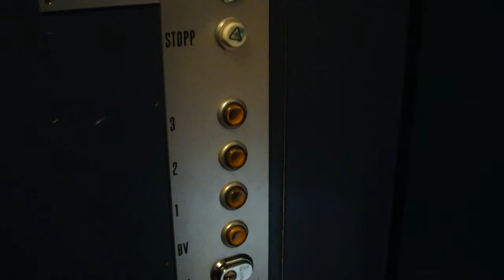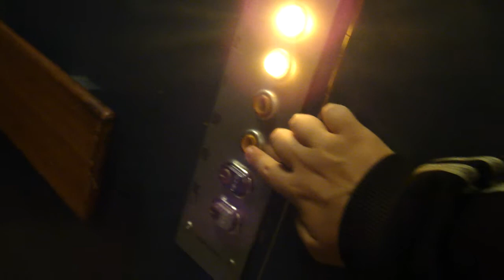I found a 1965 Siemens elevator @ Vasagatan 15, Örebro